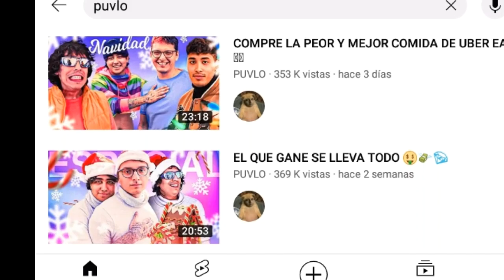Viaje apocaliptico de amigas | Death Road To Canada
Gameplay asqueroso pq es fin de año y me dio hueva editarlo mas.